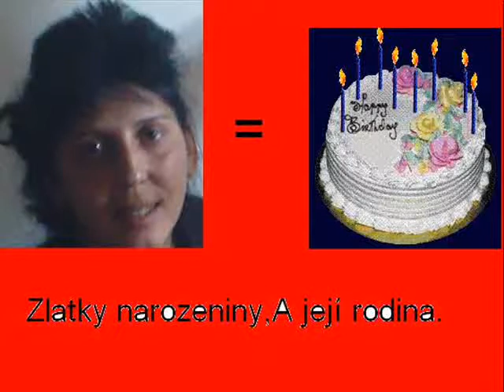SMICHOV ZLATKA SLAVI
tety narozeniny 43 let